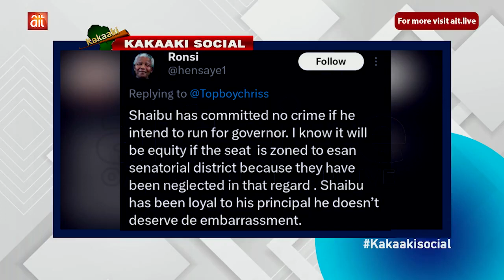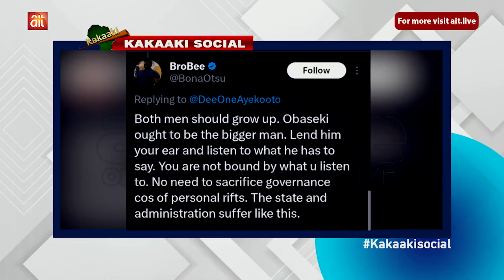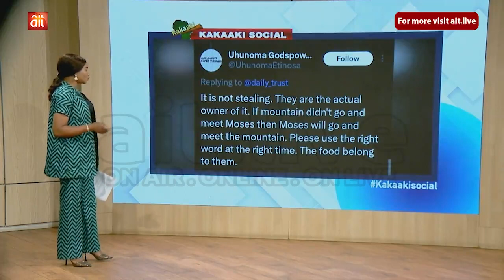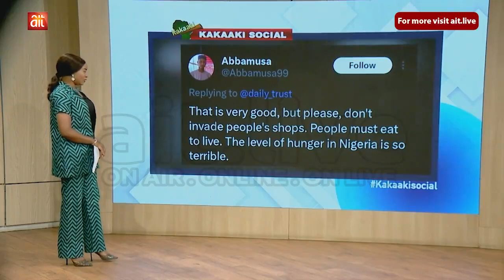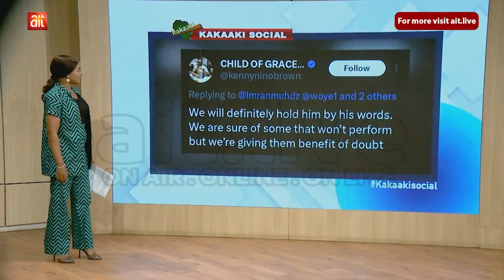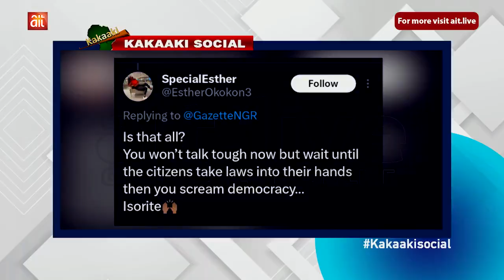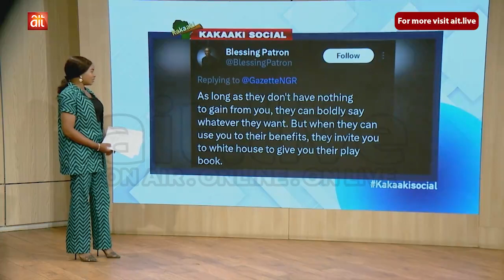Kakaaki Social || Obaseki disbands Shaibu's media crew || Bayelsans loot palliatives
Kakaaki Social: Obaseki disbands Shaibu's media crew || Bayelsans loot palliatives || Presidency to sack underperforming Ministers || U.S. scores low Zimbabwe Presidential election

KakaakiSocial with Ruth Onoshiorena Obozeghie